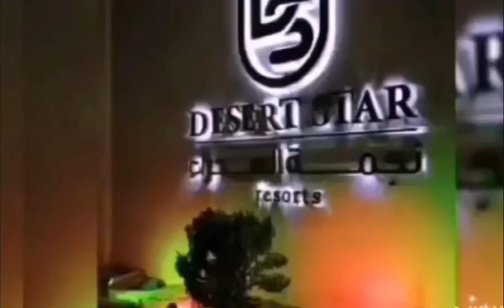Desert Star Resorts